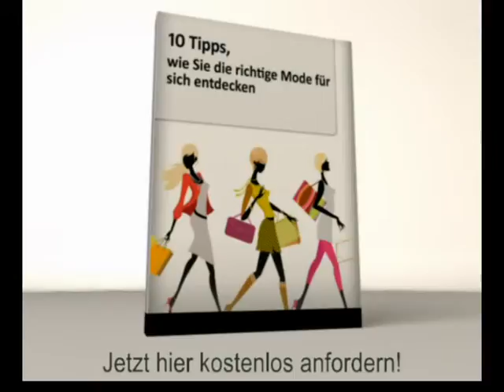Wie Sie die richtige Mode für sich entdecken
10 Tipps, wie Sie die richtige Mode für sich entdecken.Jeder muss im Laufe seines Lebens den richtigen Kleidungsstil finden und so mancher findet ihn nie.Gratis Mode Ratgeber der Extra Klasse!